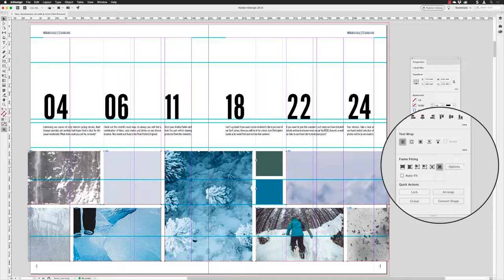Place and replace images into InDesign quicker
In this 60-second quick tip, learn how to place and replace images into InDesign quicker. You can learn how to fill placeholder frames and replace images in existing frames and adjust the new images to fit the frame.